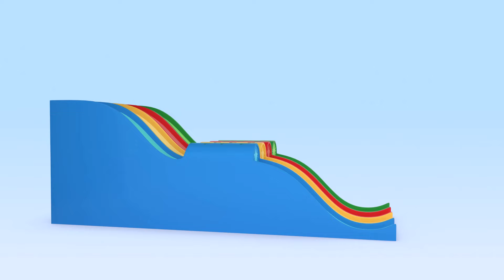Balloon Car Race and more adventures with Cuquin